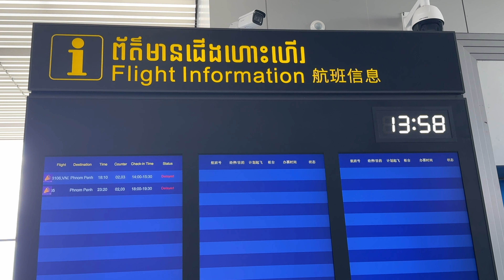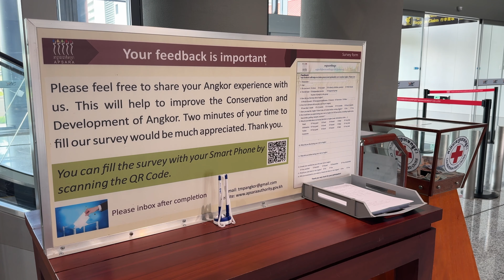Siem Reap Angkor International Airport (SAI)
Siem Reap Angkor International Airport (airport code SAI,) located about 50 km from the city center, began operations on 16 October, 2023, replacing the city's old and more conveniently airport Siem Reap International Airport, REP.  An express bus ride from the new airport to the city takes about an hour and in December 2023 cost $8; ride share services like Grab charge around $30.